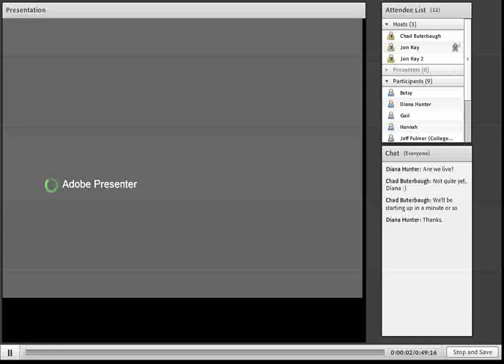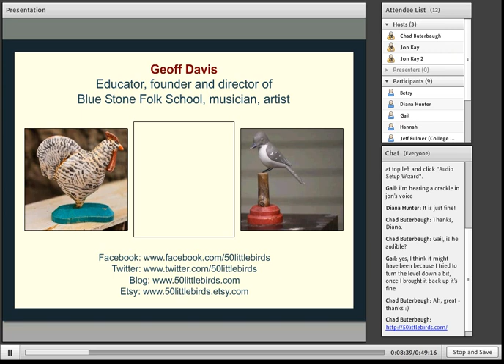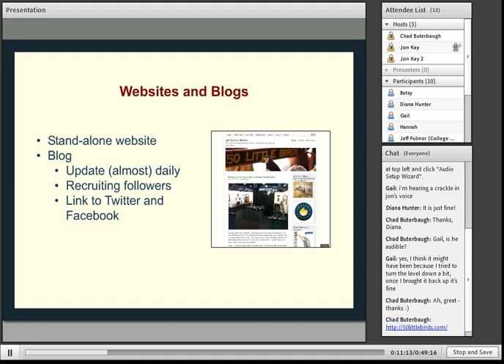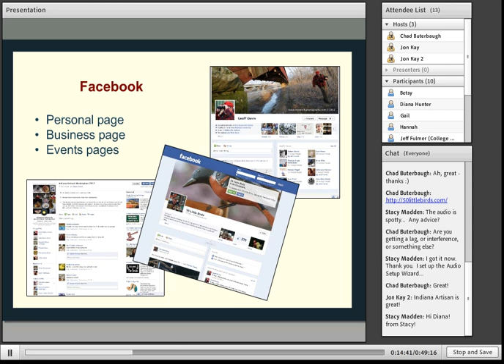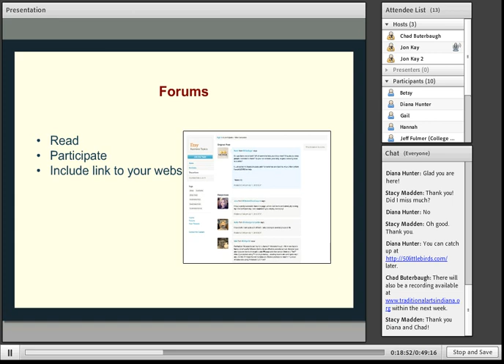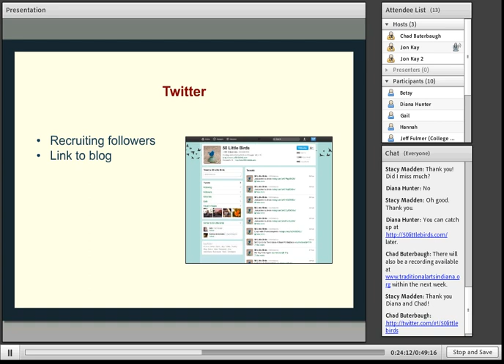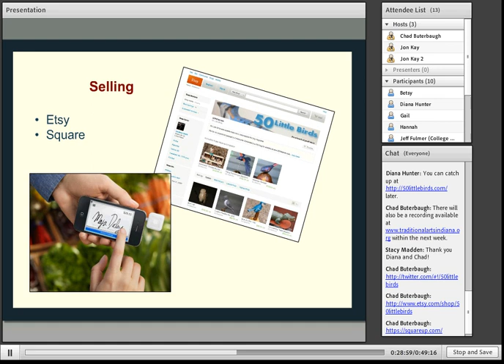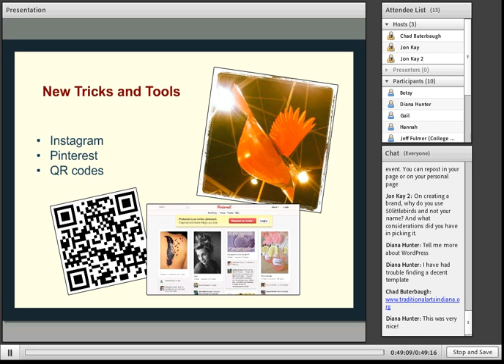TAI Webinar: Social Networking for Artists and Performers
In this webinar, Geoff Davis, a woodcarver, musician, and educator, introduced sites and explained how to use them, described the best methods for attracting more fans and followers, and explained new opportunities to sell work online. In addition to covering the basics, Davis also introduced new tools to improve what artists are already doing.

This webinar originally aired on April 5, 2012.